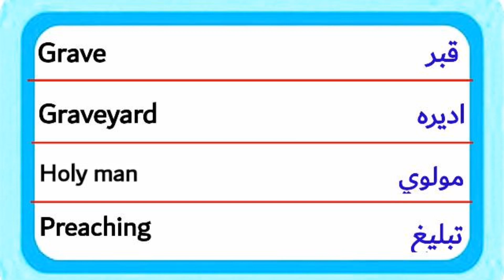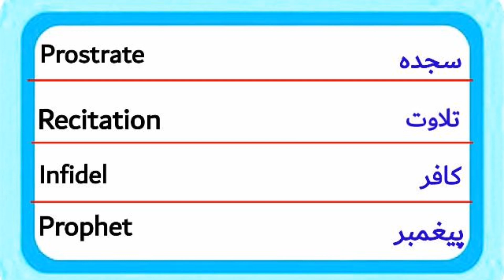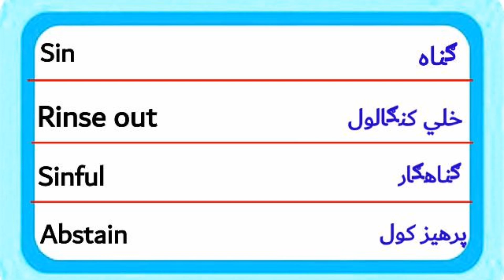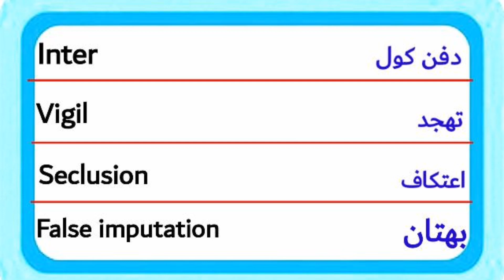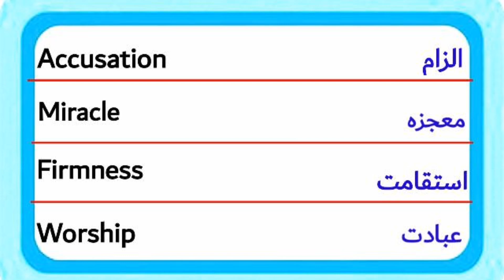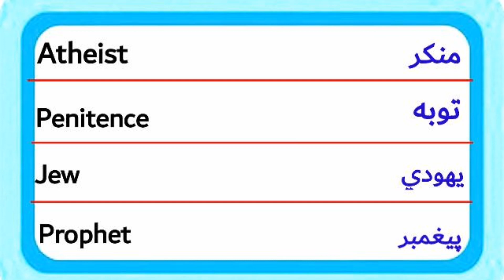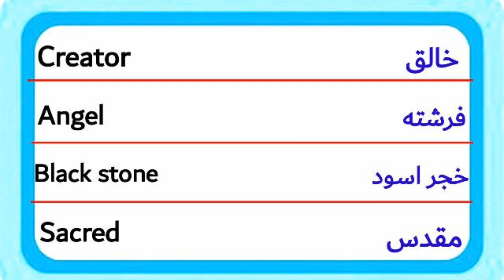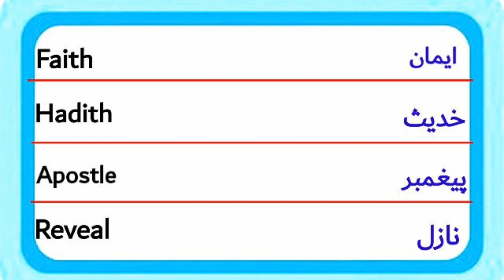Islamic Vocabulary Complete Course | English To Pashto Learning Ikram Khan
Islamic Vocabulary
Islamic Vocabulary translation
Islamic words
Islamic status
Islamic video
Islamic words translation